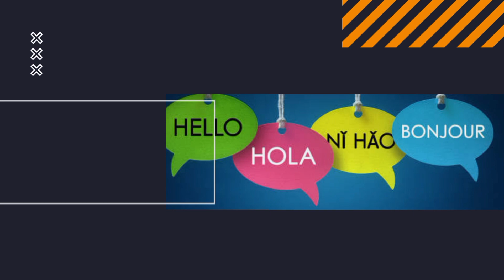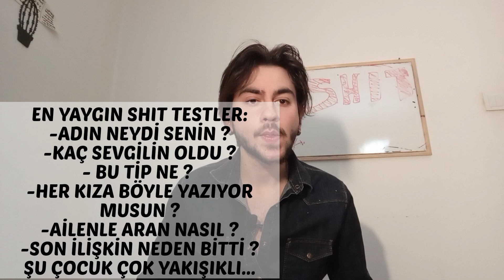20 Dakikada Kadınları Anlatan Video ! Kadınların Testlerini Nasıl Geçebilirsin ? Kadınlarla Flört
Sevgili arkadaşlar, bendeniz Bora Baydar nam-ı diğer Bora Abiniz. Bugün arkadaşlarımızın problem çektiği ve yıllardır konuşulan bir konuyu deneyimlerim ışığında ele almak istedim. Kadınlar erkekleri neden test eder ? Kadınlarla flört ederken ne yapmak gerekir ? İstenen bir adam olmayı nasıl başarabiliriz ? Shit testleri nasıl geçebiliriz ?
00:00-02:30 GİRİŞ
02:30-06:40 Kadınlar Erkekleri Neden Test Eder ?
06:40-12:11 Flört Edilirken Yapılan Hatalar ve Çözümleri
12:11-14:05 Kadınlar Nasıl Bir Erkek İstiyor ?
14:05-17:10 Shit Testleri Geçme Sanatı
17:10-18:10 Mental Eforu Korumak
18:10-20:00 Libidal Agresyonla Başa Çıkmak
20:00-22:35 Bir Fark Yarat !
22:35-23:36 Özet ve Kapanış